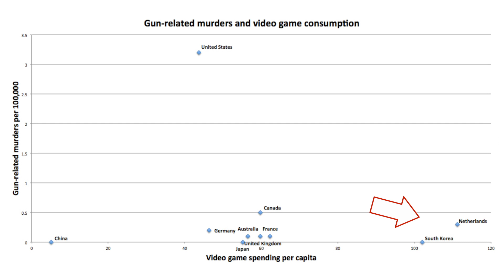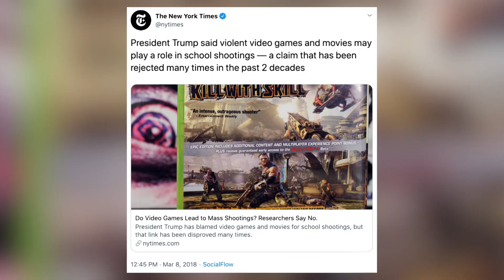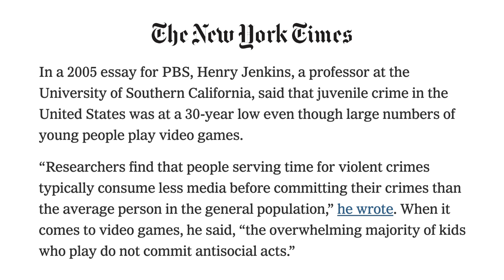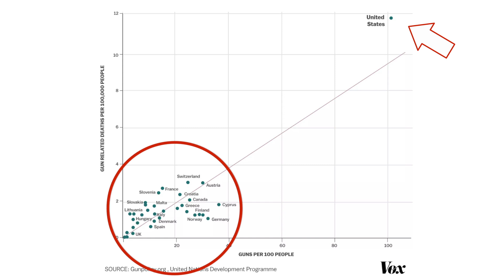Republicans Blame Video Games For Mass Shootings